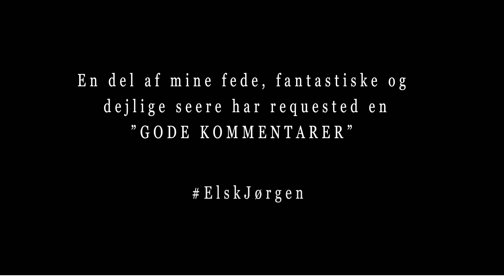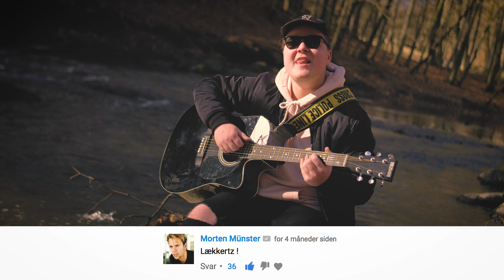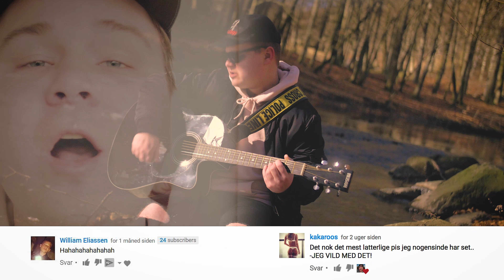GODE KOMMENTARER SANGEN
På opfordring af mange dejlige fans, har jeg hørt jeres bønner og lavet en lækker 'gode kommentarer' sang. Derved tilhører denne lækre og ikke mindst solskinsrige musikvideo, håber den gør jer så glad som der jeg læste alle jeres dejlige kommentarer, og ja alle de gode kommentarer kunne selvfølgelig ikke være med her, men de skal os ha' et skud ud tak.

Kh Dennis

Filmudstyr:
Kamera: Panasonic GH4 + Speedbooster
Objektiv: Sigma 18-35mm F1.8
Redigeringsprogram: Adobe Premiere Pro (CC)

Studioudstyr:
Monitor højtalere: KRK Rokit 6 + Argon Subwoofer
Mikrofon: Røde NT1-A
Program/DAW: FL Studio

Beat og vokal er lavet i Fruity Loops Studio, helt fra bunden!